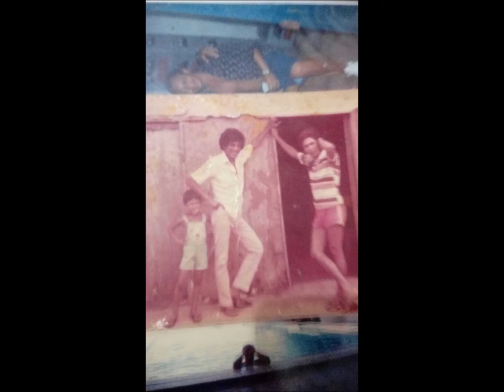Fotos raras de Adelino Nascimento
achei algumas fotos do cantos mais apaixonado do povão, vamos matar a saudade, vendo algumas foto antigas do eterno rei do brega, Adelino Nascimento.